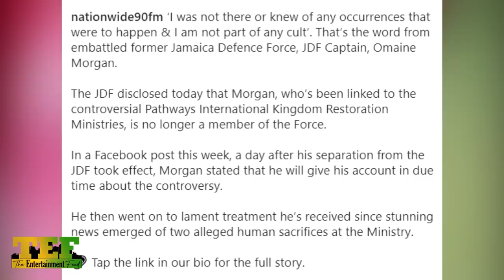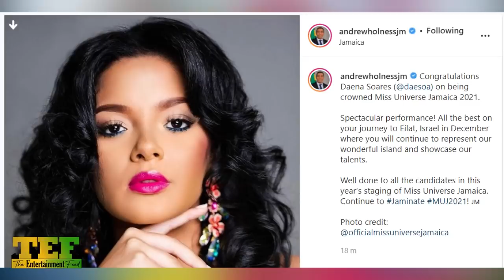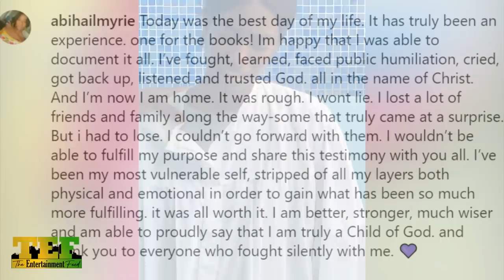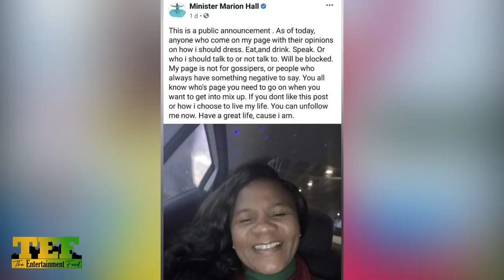Who ST0LE Andrew Holness CAR? Buju Daughter Gets BAPTlZED Usain WRONG Costume!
TheEntertainmentFeed